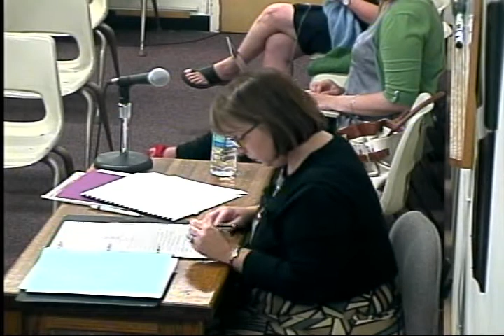Scituate Board of Selectmen Meeting August 2, 2011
Scituate Board of Selectmen Meeting August 2nd, 2011